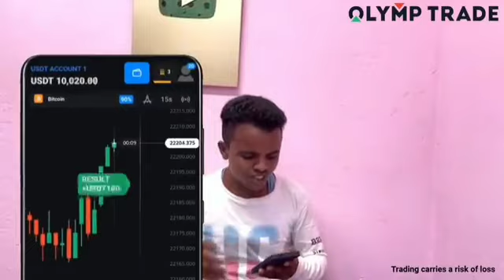FREE FIRE MAX IN REAL LIFE || FUNNY VIDEO VIDEO CREDIT ON AMIT FF #@AMITFFComedy